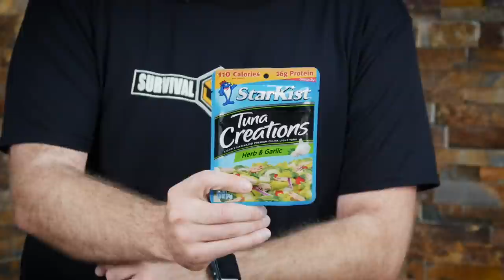Bug Out Bag Food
Food selection is a serious consideration when planning out what to put in your Bug Out Bag. Along with including enough meals to sustain yourself, you also need to think about which types of food to include. In this video,  Jon Faulkner shares which food he includes in his BOB and why he made the choices he did, based on years spent in hiking in the bush.

SUBMIT YOUR EDC POCKET DUMP VIDEO

Be featured on our channel ...

We'll be doing a draw on the day we hit 300,000 and will be giving away three kick ass mystery boxes. Put your name in the hat …